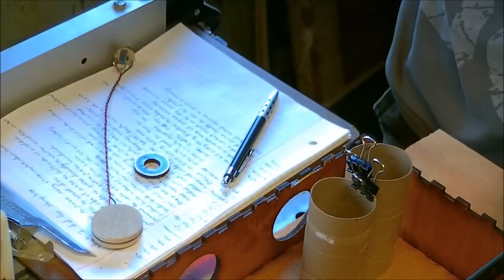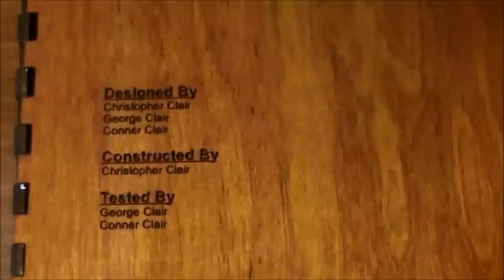BUILD Instructables Acoustic Electric Wooden StompBox with Piezo PickUp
I constructed this piece as a contest entry at instructables.com

This type of stomp box is a percussion instrument normally played by tapping a foot on the top surface but may be played by hand while held under the arm or on the lap. It is sometimes played with a hard tipped drum stick or a rubber tipped mallet. This is not a solid state or tube type electric guitar effects pedal. The only electric or electronic components in this build are passive.

For this build, I used the following:

MATERIALS
.180" Luon ply wood
.0625" synthetic felt
various scraps of wood

CHEMICALS and SUBSTANCES
PVA glue
clear liquid glue
hot glue
silicone
solder
solder flux
shellac
cyano acrylate
denatured alcohol

PARTS and COMPONENTS
piezo element
1/4" female mono audio jack
thick hardware store washer
22 AWG copper wire
polyfill fiber padding
cardboard tubes

TOOLS
table saw
power sander
soldering iron
hot glue gun
3" paint brush
razor knife
hemostats
various sized "C" clamps
12" quick slide bar clamps
laptop computer
50 watt CO2 LASER
LASER control software
graphics software for raster and vector
compressor with pressure regulator and air drier
dremel rotary tool
bits for dremel
dremel workstation
bungee cords and wooden bar for makeshift clamp/hold-down
dust mask
safety glasses
cotton work gloves
strap  clamps/tie down straps
sandpaper - 80, 100, 150 grit
steel wool

*some notes
put a sealer coat of shellac on the wood right away, so it will have plenty of time to dry. It will help with LASER residue wipe-down afterward.

don't try to glue it all at one time. apply the glue in stages before proceeding to next glue joint. the joints shrink as the glue dries, causing warpage of the box dimensions. by glueing in stages, you can adjust the box as you go along.

don't leave much slack on the piezo wire going to the audio jack. it will hum and possibly slap the inside of the cabinet during use, which can be annoying.

I did not glue the bottom on mine because I intend to add more piezo elements to other locations inside the cavity. I will use PVA glue and clamp it every 4 inches around the perimeter and allow 12 hours to dry. I suggest you do the same. If the humidity is above 70% for you, allow additional time to dry or bring it to an air conditioned environment for the final drying stage.

if you want to make your box the easy way, try rahulbotics.com and look for the boxmaking app within his site.

In total, from start to finish, this project spanned 3 full days. Most of that time was waiting for glue and shellac to dry between stages. Time spent actually laboring was about 9 relaxed hours with liberal self administration of beverages to stay hydrated...